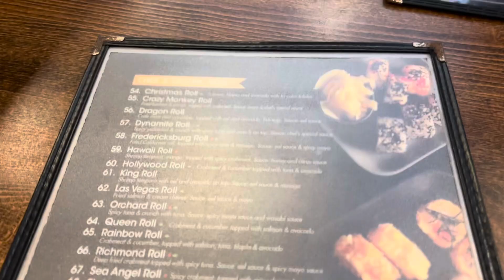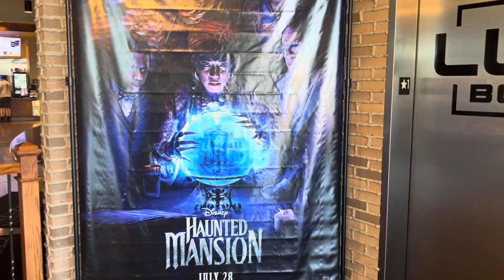Haunted Mansion Trip | L&C Podcast Ep. 63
Lorenzo and I at Sushi Kola before the movie, see the full podcast episode on the main channel.